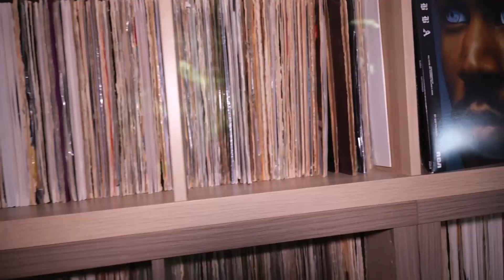WGODSESSION 6IX (VINYL SET) rare groove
As a copyright owner, If you don't approve your music material to be presented on this channel or would like any additional information to be published , please contact me via Youtube channel and I'll
remove it immediately.  - Klassik - WGOD in Miami 77.7

WGOD sessions VOL 6 (VINYL SET)
01. September 13 - Deodato
02. Mary Jane (revamp)  - Breakdown Brass
03. The Black - Skyzoo / Preach Jacobs / Tall Black Guy
04. Sayin Somethin' - ED OG / DJ Premier
05. Misdemeanor (revamp) - Ahmad Jamal
06. A little too smart - Detroit Emeralds
07. Accadde a Belfast - Arawak
08. Exhibit C - Jay Electronica / Just Blaze
09. EVE (remix) - Spacek / J Dilla
10. Flava in Ya ear (TBG) remix - Craig Mack / Biggie / Busta Rhymes
11. Que bandeira - Evinha
12. Wanted dead or alive - The voice of East Harlem
13. Harlem Buck dance strut - Les McCann
14. Would you believe in me - Jon Lucien
15. Call my name - Joe Battan
16. Baila Chibiquiban - Nico Gomez / His Afro Percussion Inc.
17. Sabroso Bacalao - Adolfo Echeverria Y su Orquesta
18. Abahambi (Malibu mix) - Freeway
19. Son del Barrio - Tony & the Kings / Tiki Tumbao / HomeTeam Music
20. Que se sepa - Roberto Roena Y su Apollo sound

Established in Miami summer of 1993. Authentic sounds of the culture. WGOD in Miami 77.7
"Station of da GODS" AKA "Station of the True and Living"  Created by Oren Duffus AKA Renstarr
Ari Carlini AKA Ari X and Chris Morales AKA Klassik.